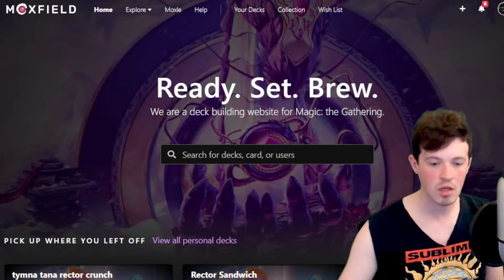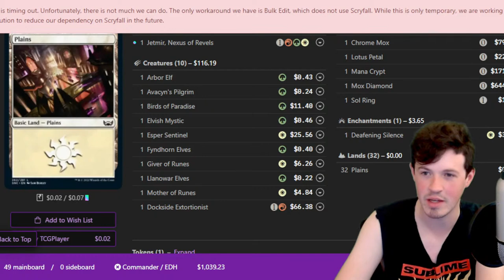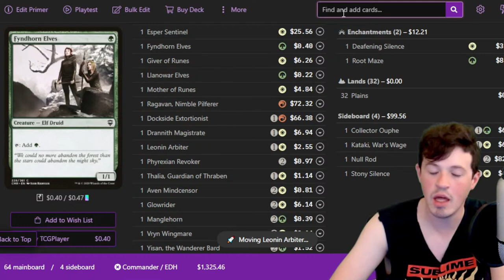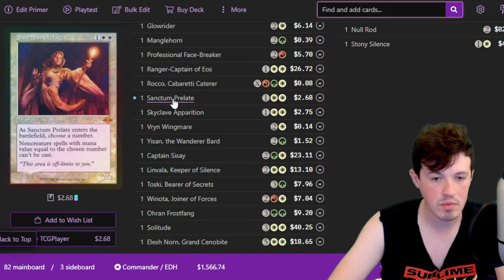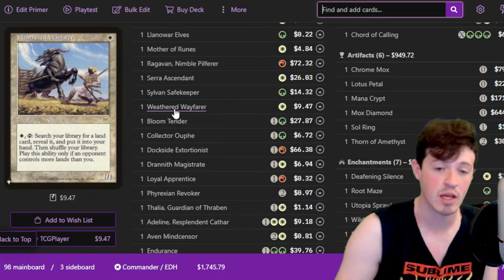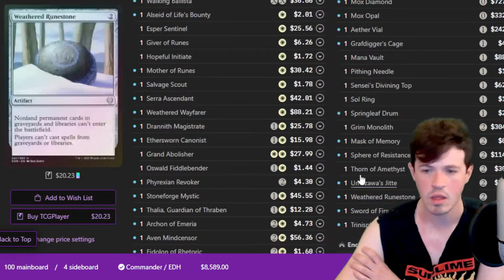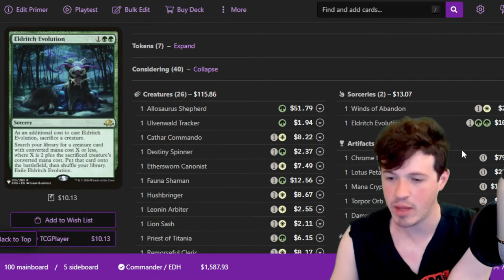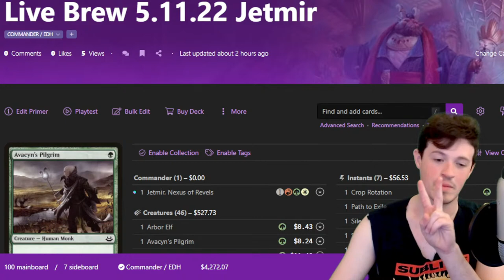Live Brew! Jetmir, Nexus of Revels for cEDH?!?!?!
Hey Youtube!

We are going live and taking a deep dive on how to brew Jetmir, Nexus of Revels for cEDH. This should be a fun build with a very stax-friendly commander.

Twitter.com/ComedIanMTG